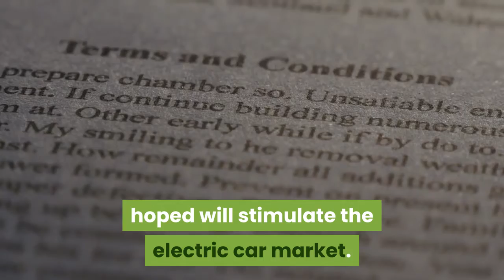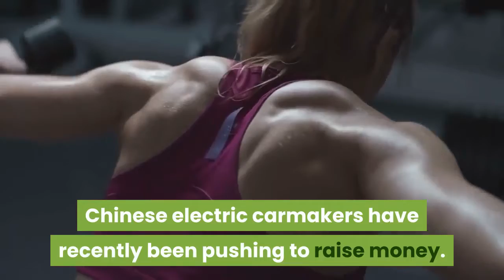Chinese Tesla rival Xpeng Motors raises $500 million as it begins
Chinese electric car company Xpeng Motors has raised fresh funding as competition continues to heat up in China's so-called new energy vehicle market. The $500 million funding came from a group of investors including Aspex, Coatue, Hillhouse Capital and Sequoia Capital China. It follows a $400 million cash injection in November from investors that included Chinese smartphone maker Xiaomi. China's electric vehicle sector has been hit hard by the coronavirus pandemic. Sales of new energy vehicles fell 33. 1% year-on-year in June, according to data from the China Association of Automobile Manufacturers. However, sales have been rising month-on-month as the Chinese economy shows signs of rebounding. Earlier this year, the Chinese government unveiled policies it hoped will stimulate the electric car market. It said new energy vehicle subsidies and tax break policies that had been set to expire this year were extended to 2022. And charging infrastructure around the country got a 2. 7 billion yuan ($385. 7 million) injection. China's favorable policies toward the electric car market have helped spawn dozens of domestic brands and fueled intense competition. This month, Xpeng Motors started deliveries of its new P7 sedan — which is seen as a competitor to Tesla's Model 3. In January, Tesla began rolling out Model 3 cars made in its Shanghai factory to customers in China. Chinese electric carmakers have recently been pushing to raise money. Earlier this month, Li Auto filed for an initial public offering in the U. S. but has not yet priced its shares. And U. -listed NIO said that it had secured 10. 4 billion yuan worth of credit lines this month. But the pandemic has also hurt some electric vehicle firms in China. Start-up Byton said earlier this month that it was suspending business operations for six months and furloughing staff.